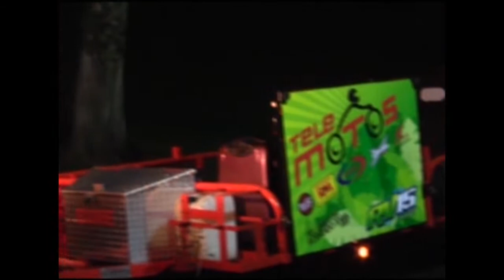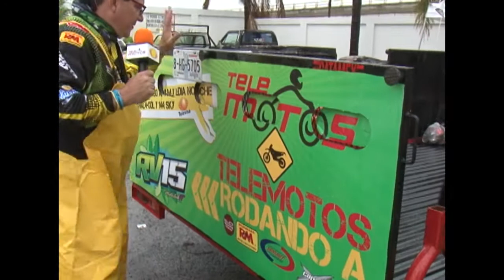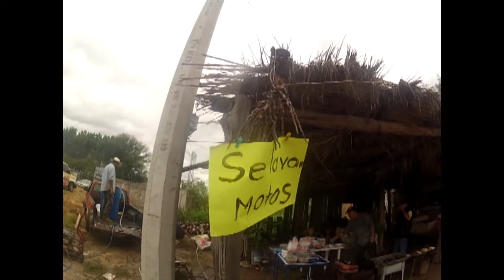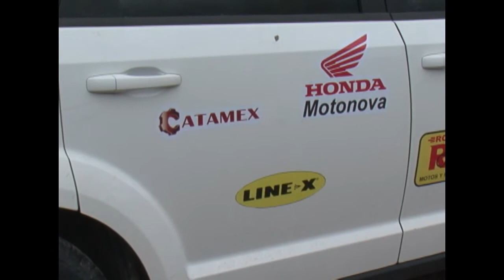ruta vallarta x5 telemotos parte 2